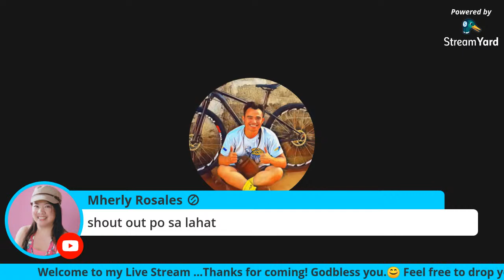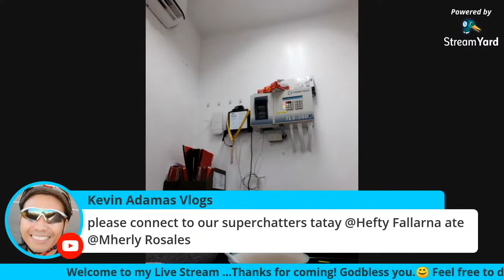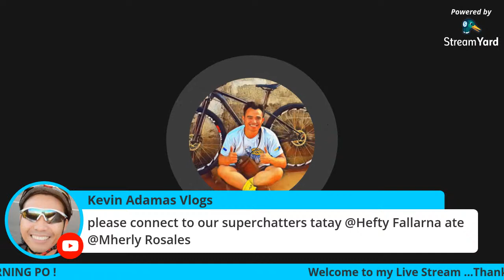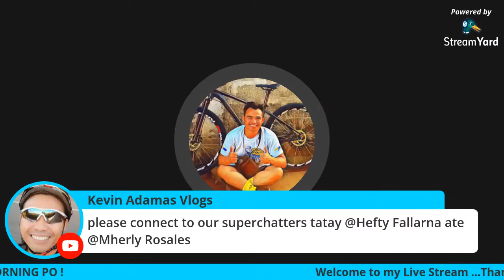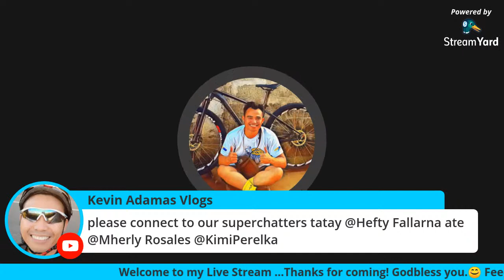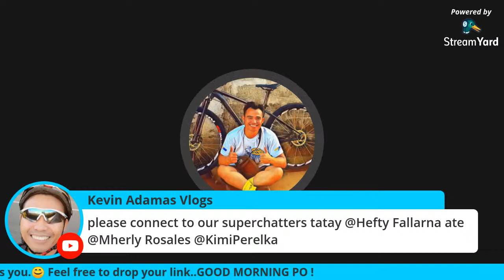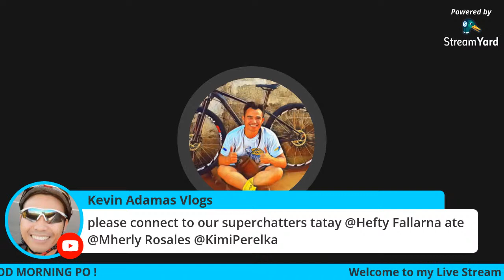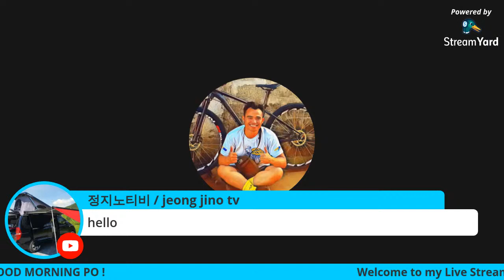Hey Monday ! 😎 || Kevin Adamas Vlogs |ON LIVE💥